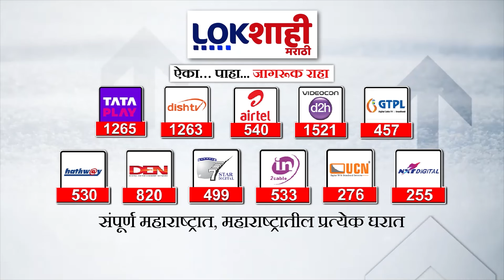Badlapur Case | Latest Updates | बदलापूर अत्याचार प्रकरण; SIT टीम आरोपीच्या घरी दाखल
Badlapur Case | Latest Updates | SIT Team Arrives at Accused's House in Badlapur Assault Case